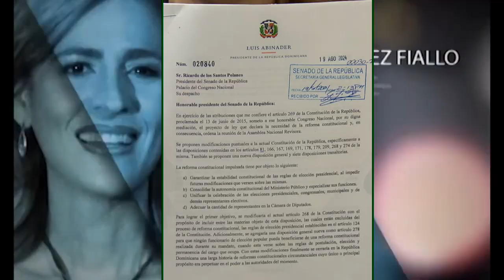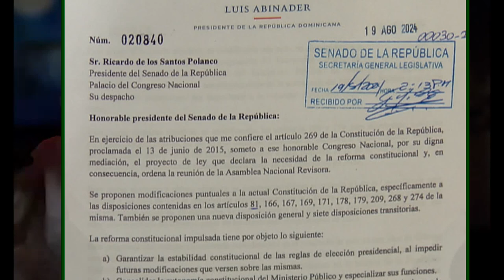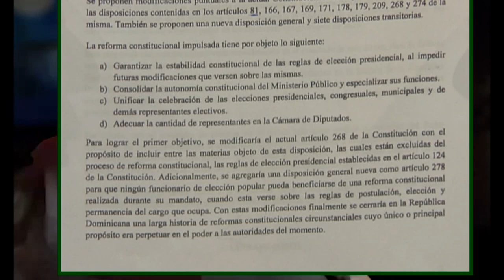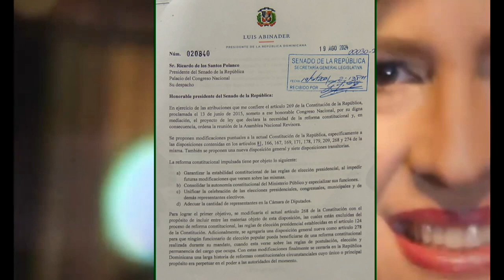EXPECTATIVAS del pueblo DOMINICANO con la nueva REFORMA